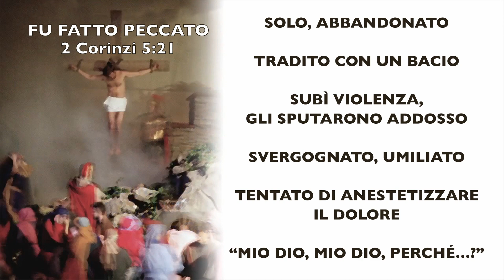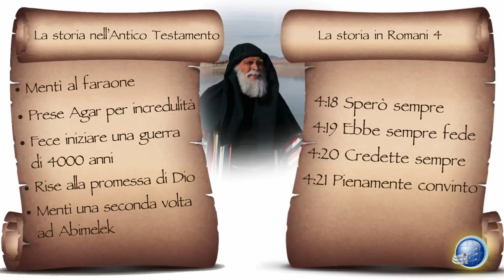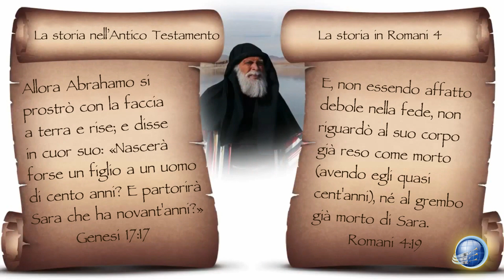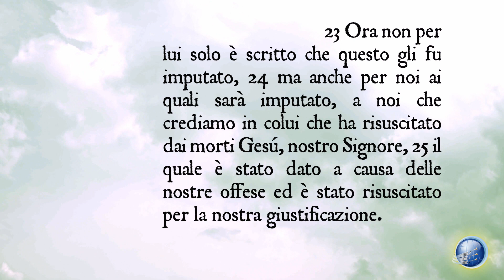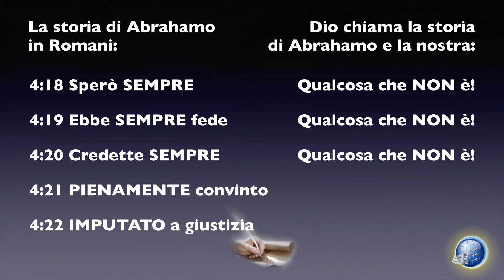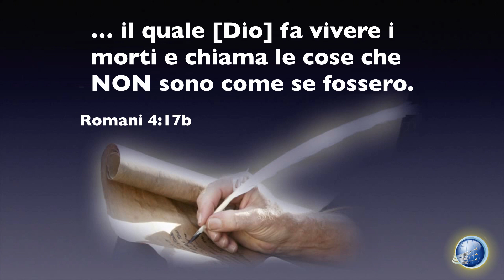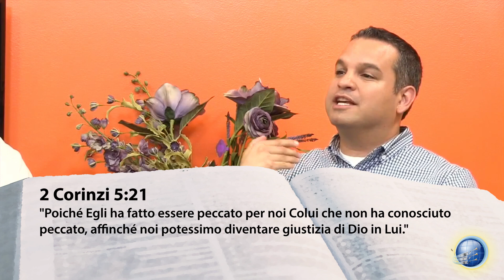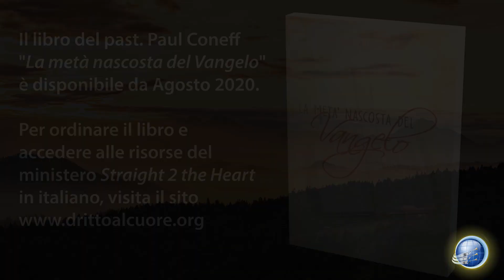Libertà dal senso di colpa e dalla vergogna: Parte 2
Per acquistare il libro di Paul Coneff "La metà nascosta del vangelo" cliccare al link seguente:

Paul Coneff parla del giudizio di Dio e di come trovare libertà dal senso di colpa  e dalla vergogna alla luce di come Dio ci vede.